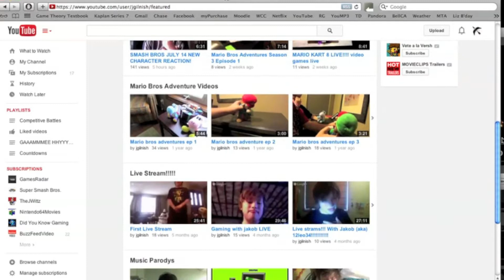Super Smash Bros WiiU & 3DS New Characters!!! Capt.Falcon, Robin, Lucina Trailer Specuation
Woah what insanity in just one day! Check out the winner for my last Super Smash Bros videos